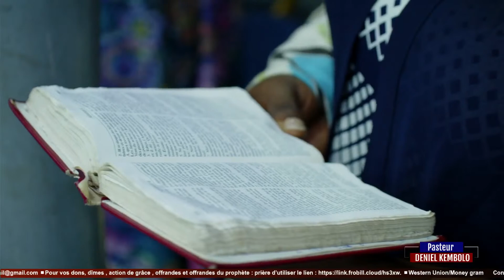Construire, rebâtir Avec le Pasteur DANIEL KEMBOLO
▪️Pour vos dons, dîme , action de grâce , offrandes et offrandes du prophète : prière d’utiliser le lien

➡️ Rejoignez la famille de la Porte des cieux dans le groupe Telegram en cliquant sur le lien ci-dessous :